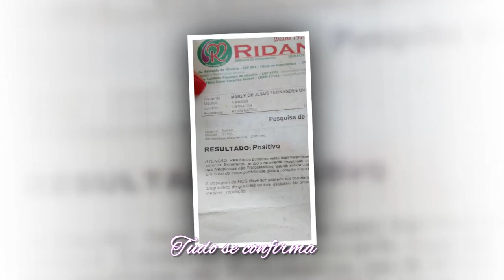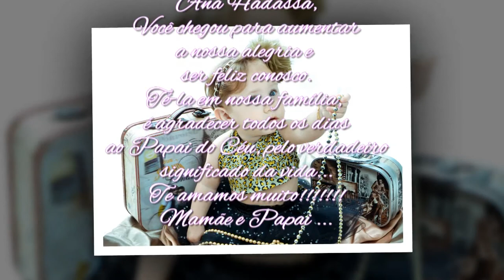Retro Ana Hadassa